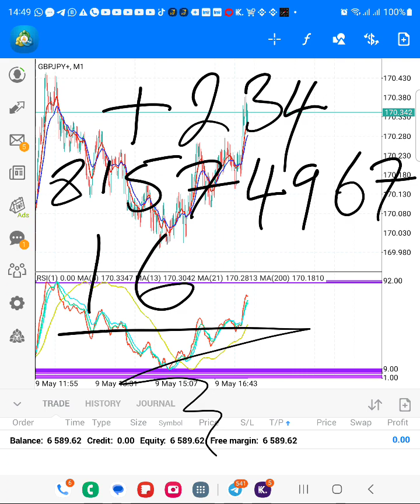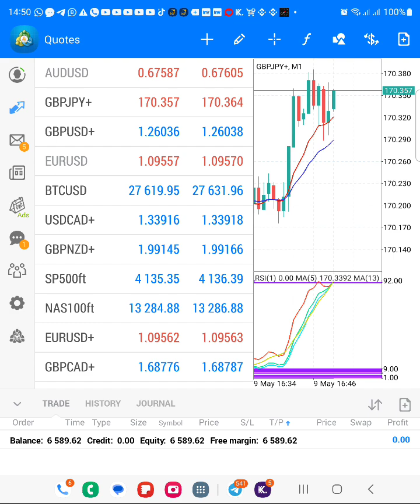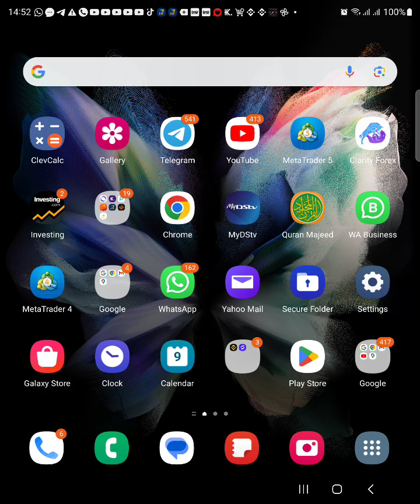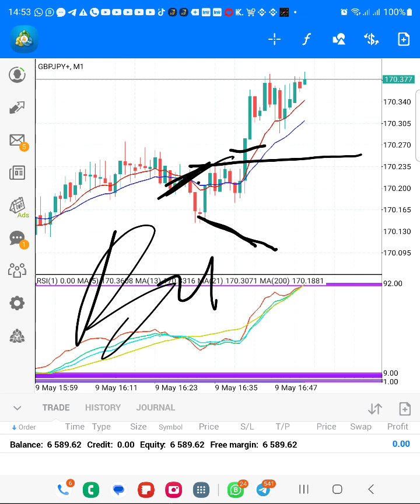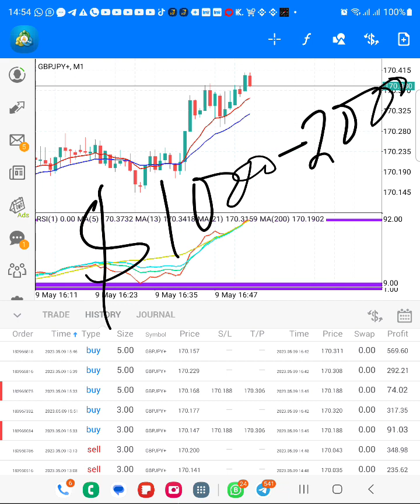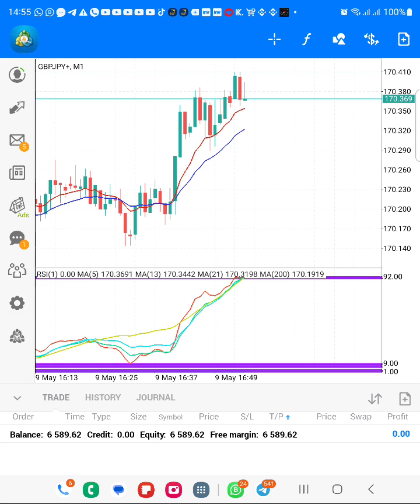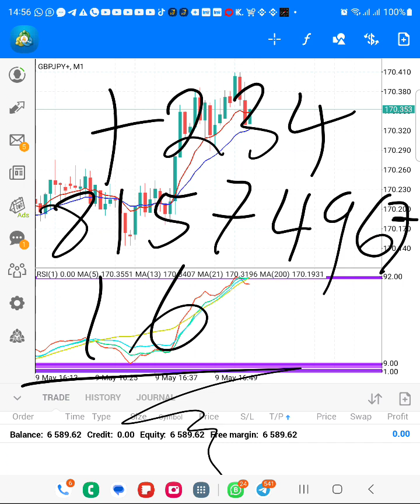A SIMPLE TRADE